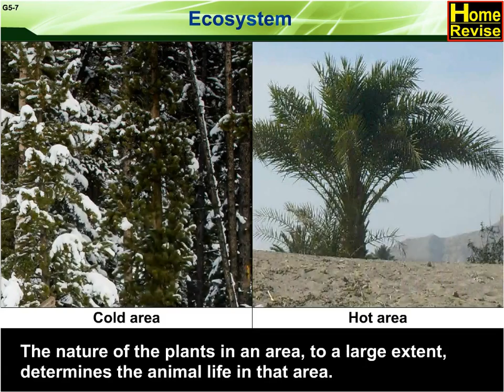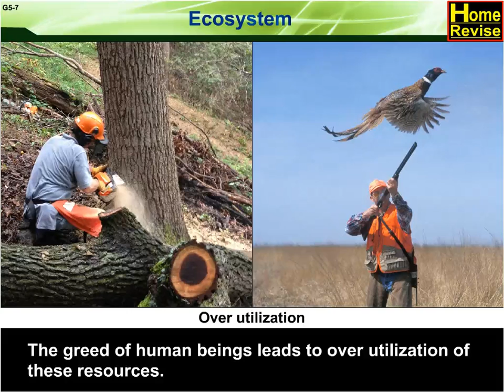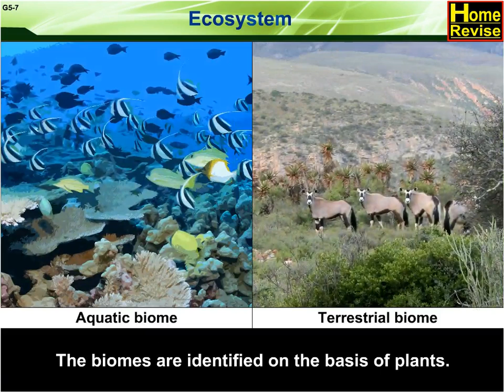Ecosystem | 9th Std | Geography | CBSE Board | Home Revise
Plants occur in distinct groups of communities in areas having similar climatic conditions. The nature of the plants in an area, to a large extent, determines the animal life in that area. When the vegetation is altered, the animal life also changes. All the plants and animals in an area are interdependent and interrelated to each other in their physical environment, thus, forming an ecosystem.